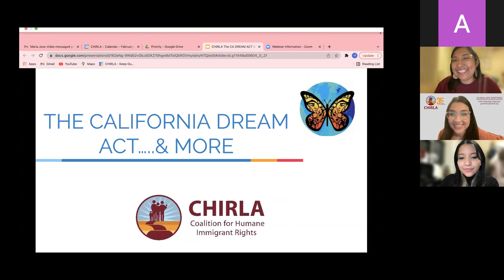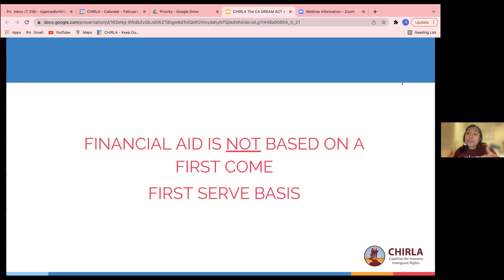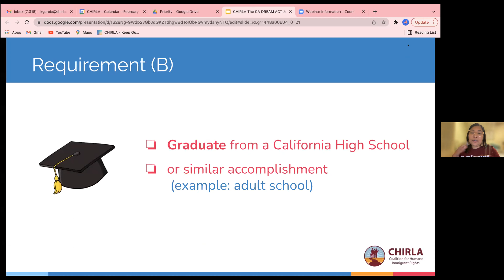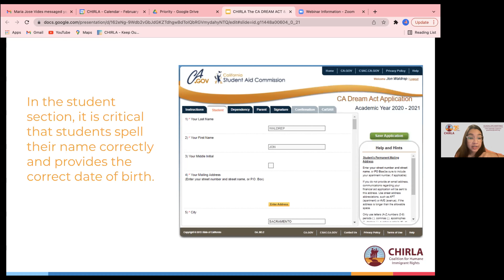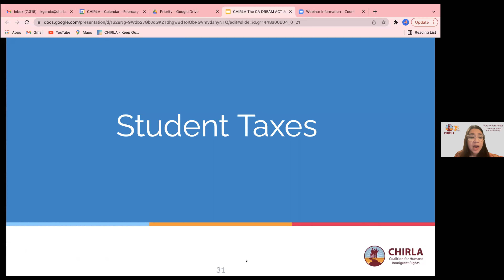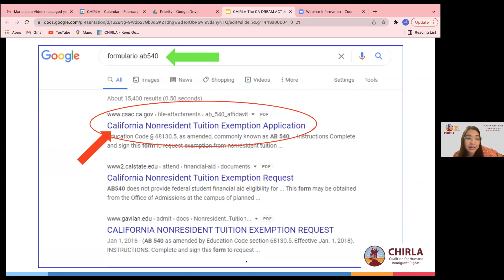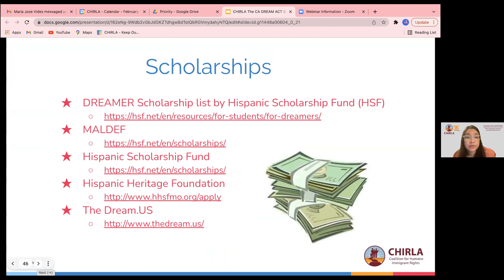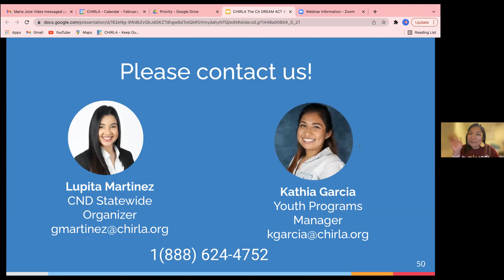Financial Aid for Undocumented Students/ Ayuda Financiera para Jovenes Indocumentados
Financial Aid for Undocumented Students
Are you thinking of applying for CA Dream Act financial aid? The California Dream Network (CDN) and WiseUp! can help!

Ayuda Financiera para Jovenes Indocumentados
¿Está pensando en solicitar ayuda financiera de CA Dream Act? California Dream Network (CDN) y WiseUp! ¡Te pueden ayudar!